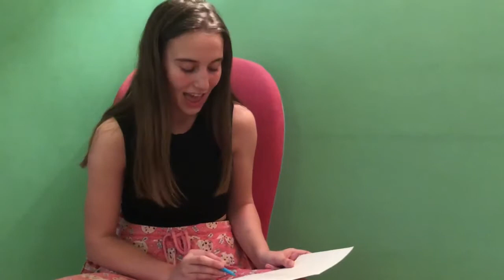D24C3A51 6F05 4D6F A1DD 6F33DC34ADCC